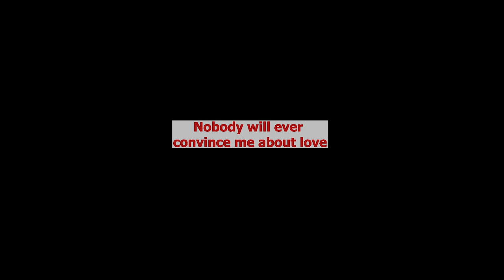Andrew Kibe - Nobody will ever convince me about love ft. Kinuthia (Prod.KayS)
Produced by @andrewkibe and @theonlyKayS
For PROMO purposes only